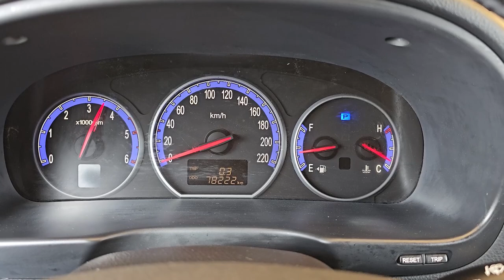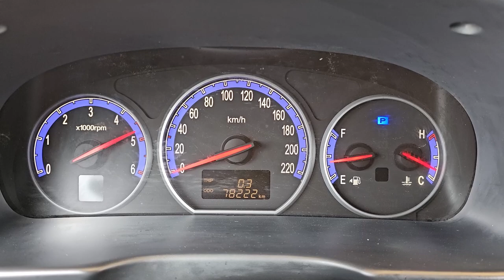2009 Hyundai SAntafe used car export (9U458672) carwara, 카와라 싼타페 수출